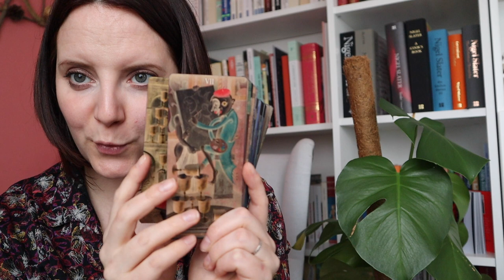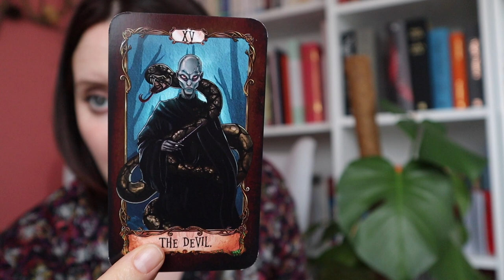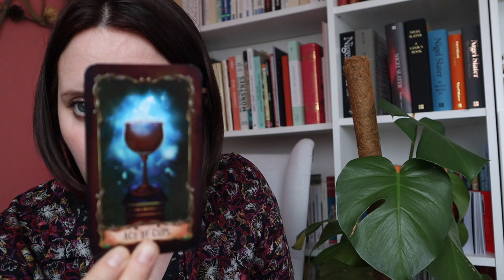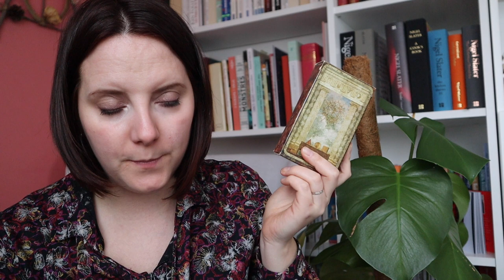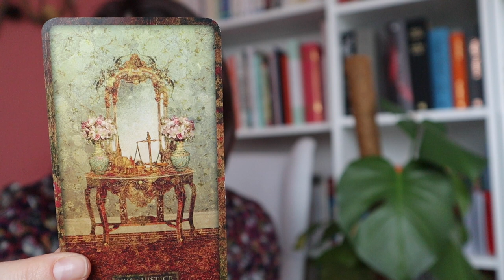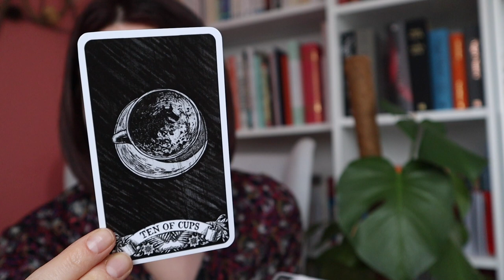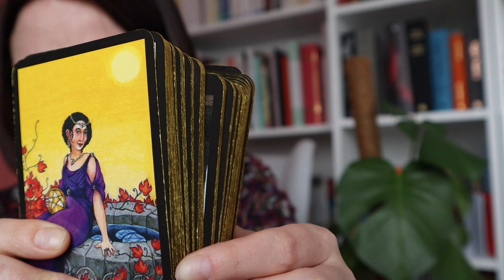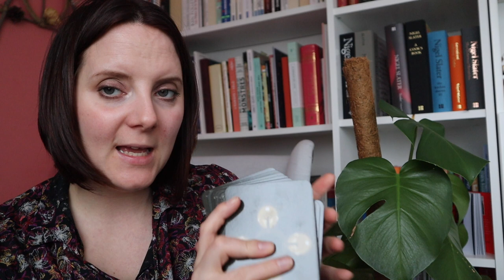TAG | Les 7 pêchés capitaux - 7decksfordeadlysins Sins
° Jeux cités dans la vidéo

Witchcraft and wizardry Tarot (OOP)

Anna K. Tarot